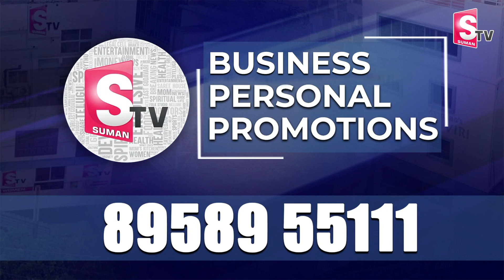నారా రోహిత్‌కు పెళ్లి కుదిరింది..| Hero Nara Rohit Marriage With Actress Siree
Watch►నారా రోహిత్‌కు పెళ్లి కుదిరింది..| Hero Nara Rohit Marriage With Actress Siree